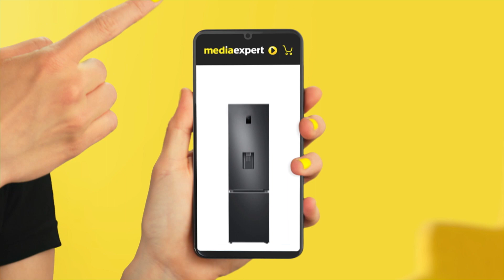Billboard sponsorski 8" Media Expert (Style)